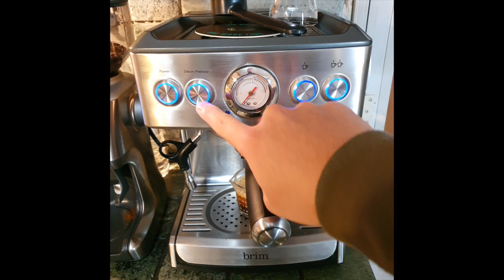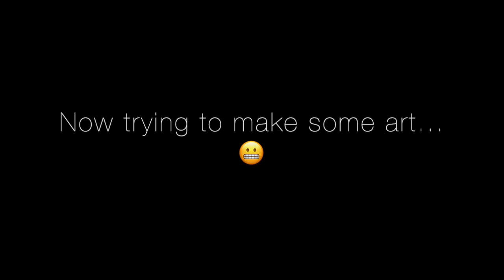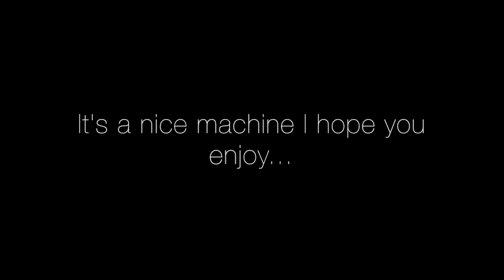Brim 19 Bar Espresso Coffee Maker double shot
This is a double shot of coffee in the Brim 19 Bar coffee maker. It is a good machine and its technology is very similar to Breville. I am using the Breville Smart Grinder Pro and it is a very good combination.